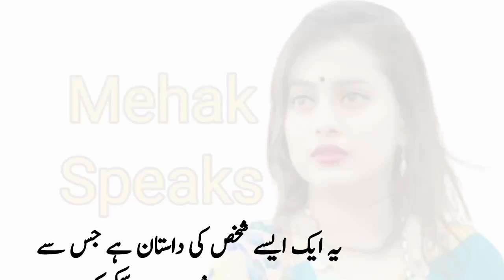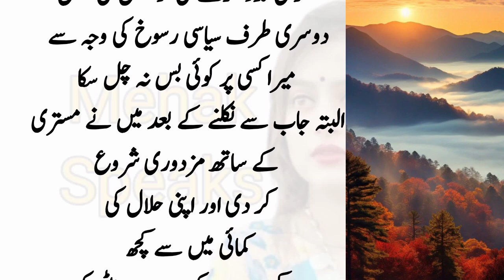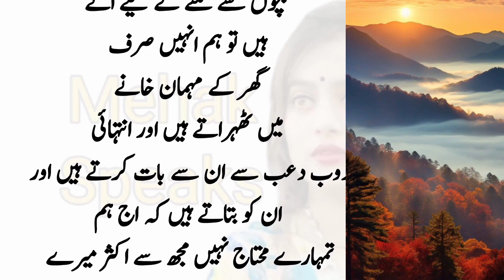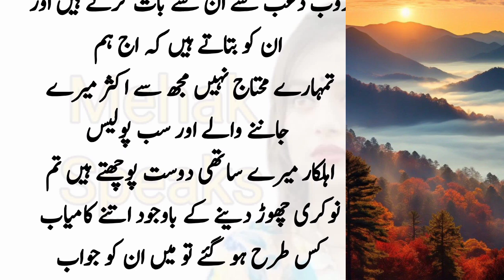Ak sabaq amoz kahani mera name jabbar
islamic stories,islamic story,islamic,